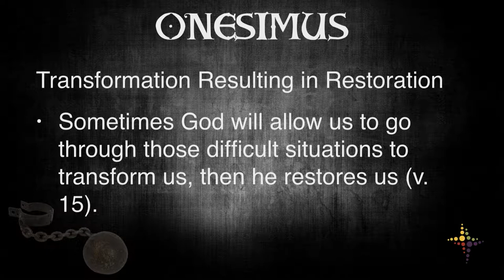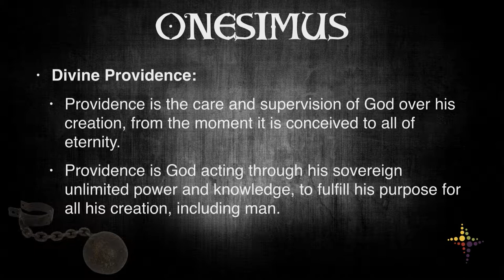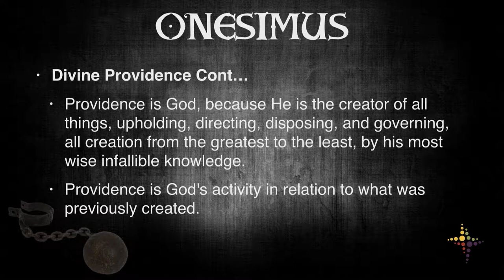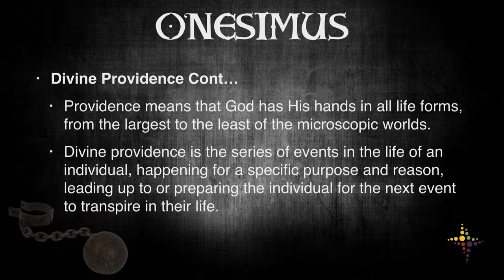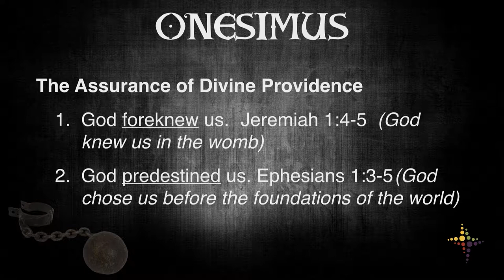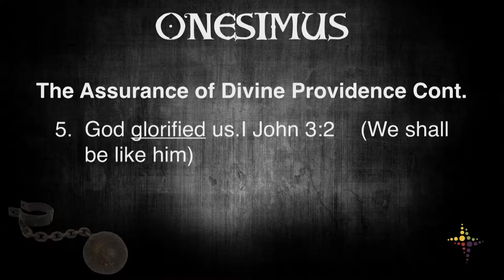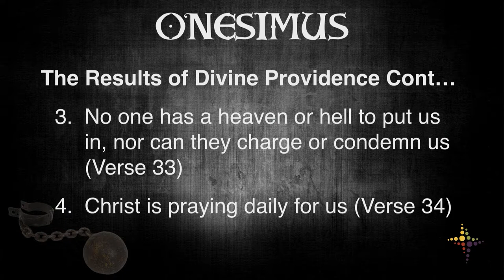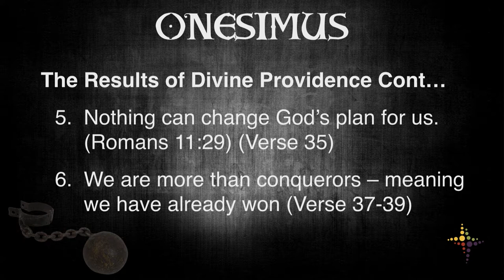onesimus week 3